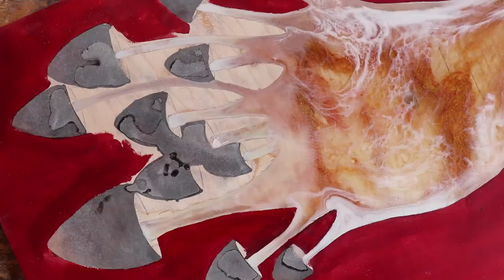Resin and Wood art process - Mycelium, Neurons and Stars